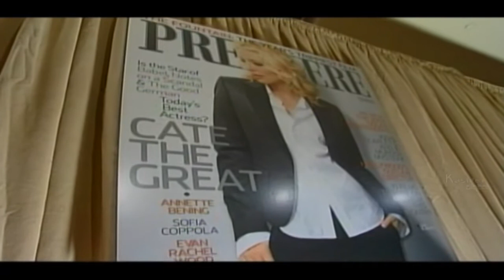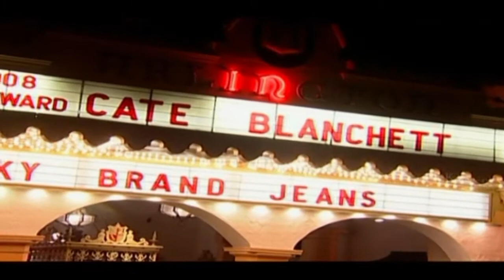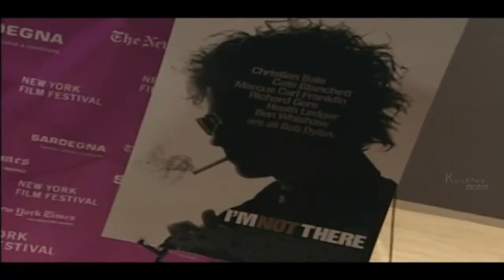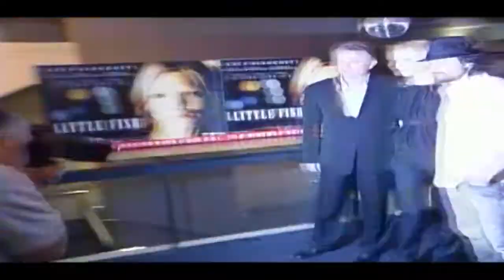Cate Blanchett & Queen Elizabeth | Icons Episode 20 | Full Li fe Story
Cate Blanchett
Australian actress Cate Blanchett juggles a busy acting career with looking after her three boys with writer
husband Andrew Upton, as well as the role of co-artistic director of the Sydney theatre company. How she fits it all
in with a baby on the way as well may be a mystery to the public but she says she enjoys being pulled in all
different directions, and admits it takes the pressure off during awards time, where she can just sit back and enjoy
being nominated, winning not being the "be all and end all" Her regal, almost ethereal looks have meant that she
has played Queen many times, in films such as Elizabeth and Elizabeth, the Golden Age; where she played
Queen Elizabeth I; and Lady Galadriel of Lothlorien in the Lord of the Rings trilogy.